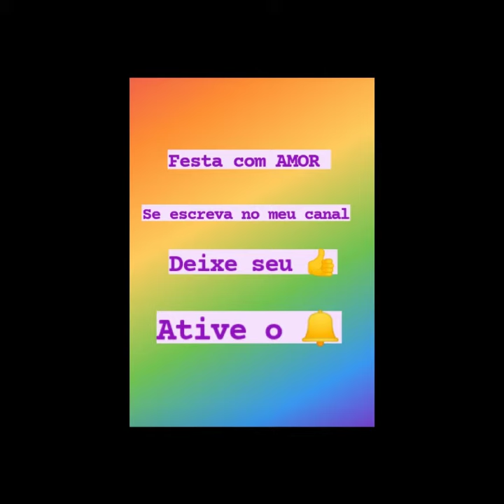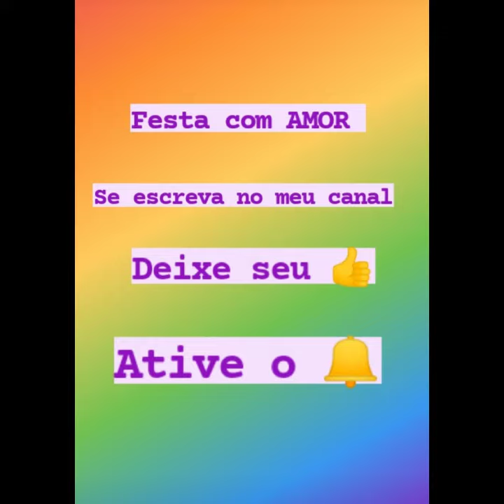DECORAÇÃO DO UNICÓRNIO - FESTA COM AMOR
DECORAÇÃO DO UNICÓRNIO